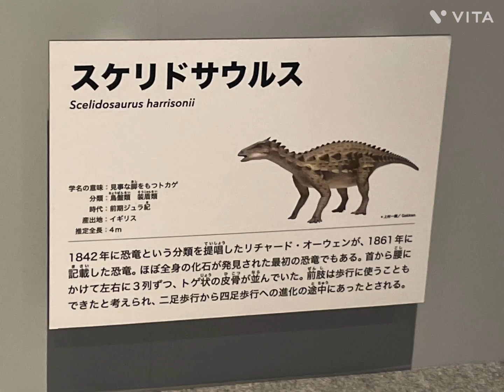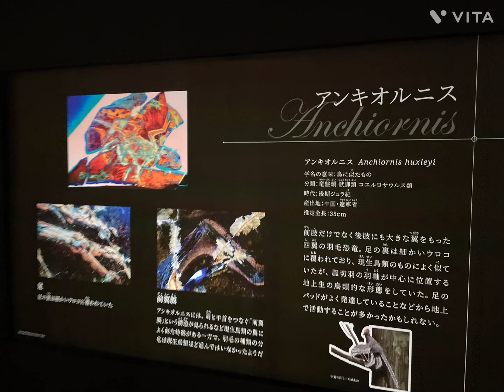恐竜博🦕特別展🦖🌟前編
恐竜博に行って来ました🌟

♯恐竜博
♯博物館
♯上野